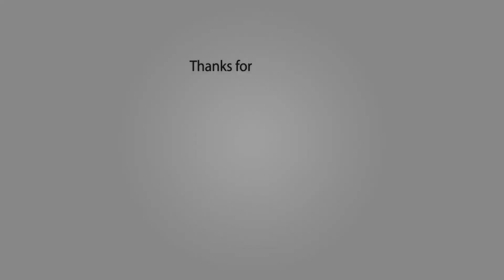Vampyr- Chapter 5- Second opinion- Finding a way around the quarantine stockade [PS4 Pro 1080p60fps]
This gameplay walktrough will include the whole Vampyr story on a low level (pacifist), for the "Not even once Trophy". That means that I will not kill any citizens for XP so I will be underleveld.